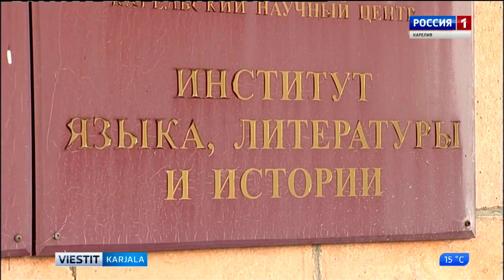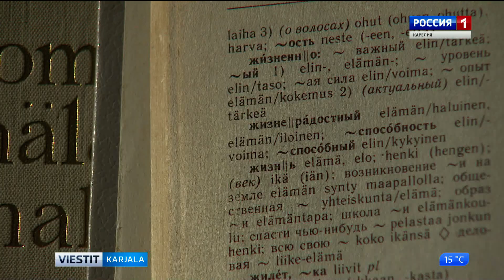Turussa siirtyi tuonilmoihi Irma Salo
Suruviesti tuli meijän toimitukseh. 4. heinäkuuta turussa siirtyi tuonilmoihi Irma Viktorovna Salo.

4 июля умерла языковед и лексикограф Ирма Викторовна Сало.